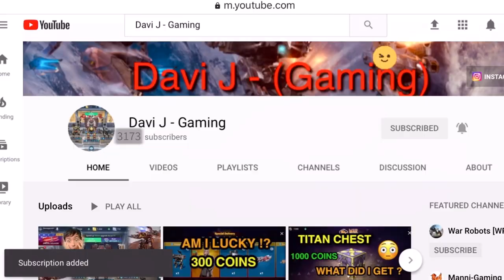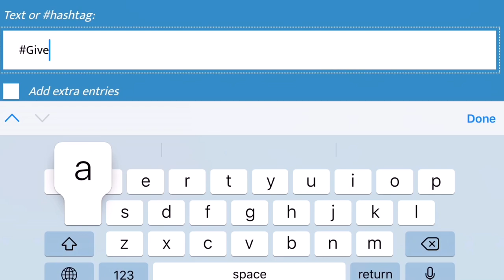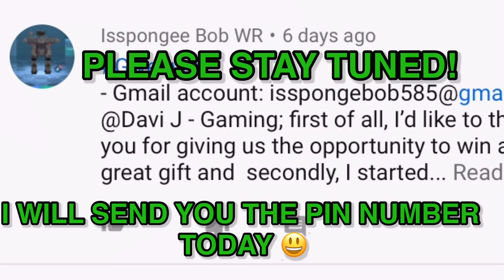War Robots - ITunes Gift Card Giveaway Winner + 🤣 Funny Scorpion gameplay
Plz watch the whole video!
🏆Congratulations lucky🍀 winner🏆 I will send you the PIN number today!

⚠️ IF I REACH 500 SUBSCRIBERS I WILL ANNOUNCE MY SECOND GIVEAWAY :) ⚠️
REMEMBER IM NOT A PARTNER OF PIXONIC! SO I DON’T NEED YOUR ID OR PLATFORM 😁

CYA SOON ;)